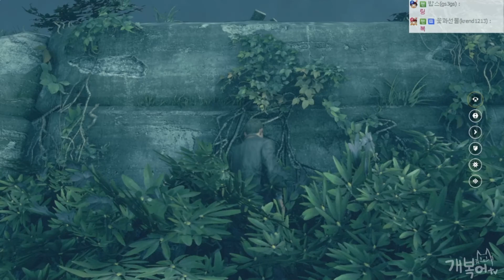【시간조정자】#1 3막: 흥청망청 즐기고 있는 사람들 | 퀀텀 브레이크 (QUANTUM BREAK)【개복어】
안녕하세요!
★영상에 대한 3줄 요약!
퀀텀 브레이크 (QUANTUM BREAK)
사고로 시간을 조정하는 초능력을 얻게 된 주인공과
또 다른 시간 초능력자와의 신념의 싸움
▣ 업로드 시간
└생방송 다음날 오후